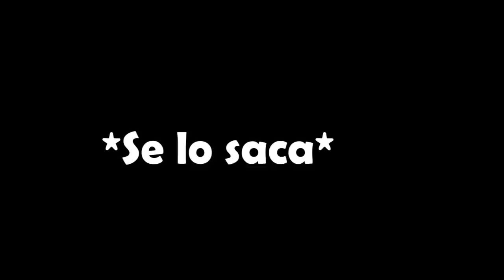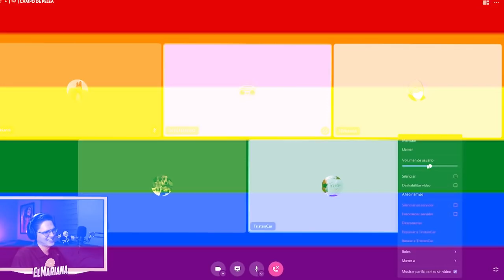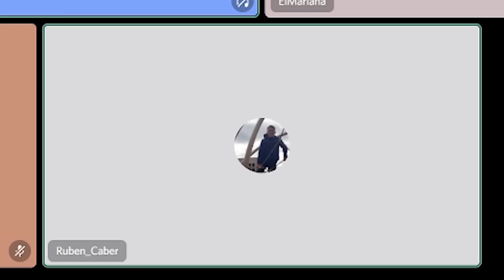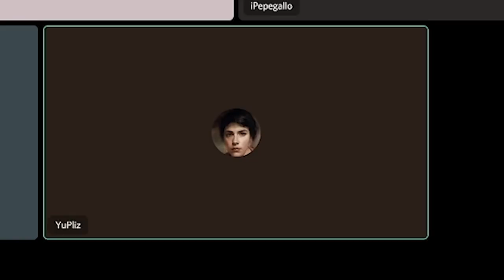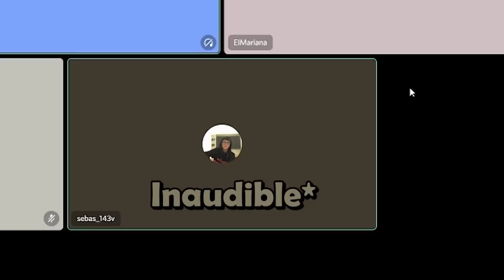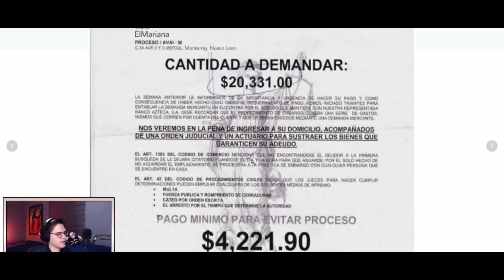BATALLAS DE RAP EN DISCORD MOMENTOS DIVERTIDOS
Hola amigos aquí les traigo la primera parte de las batallas de rap en Discord. En el directo se aventaron toda clase de rimas divertidas, rimas random y pues aquí están las mejores partes o los momentos divertidos de ese directo.

Recuerda que hago directos en Twitch en donde pasan esta clase de momentos épicos a diario, de lunes a viernes a las 8:30 PM
REDES: